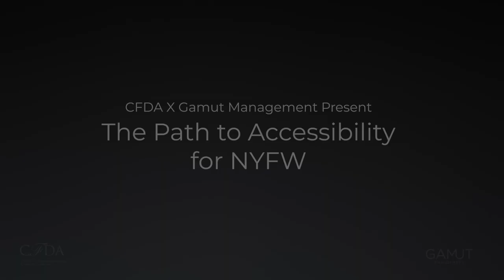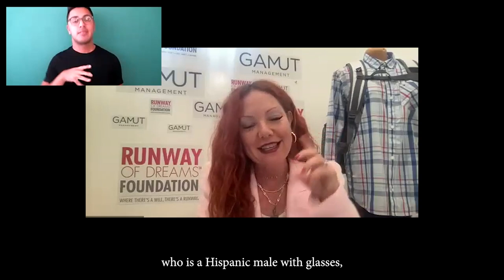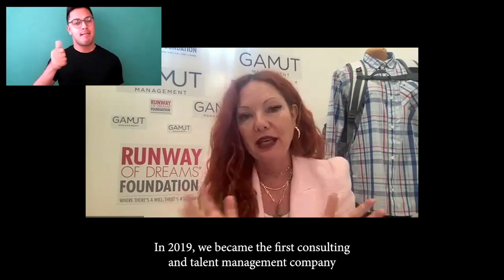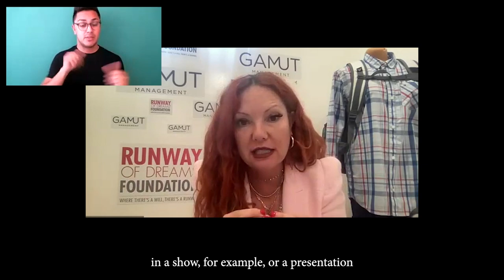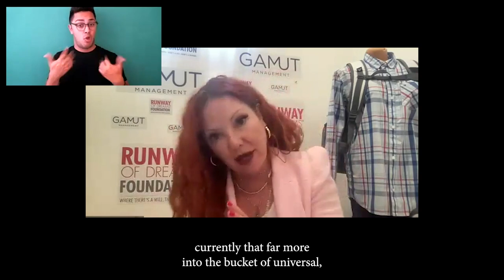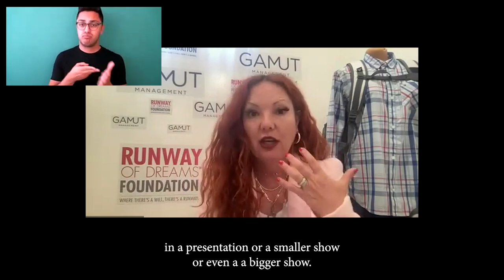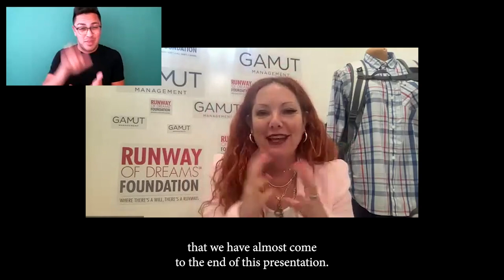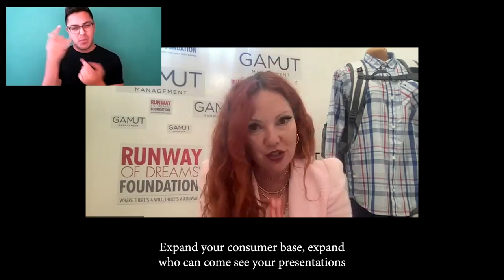CFDA Webinar: The Path to Accessibility for NYFW